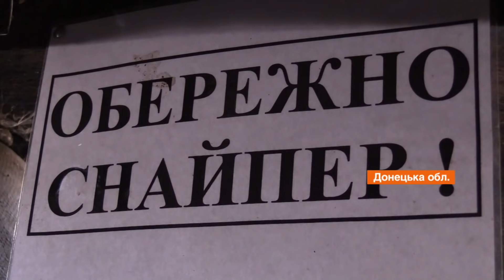У ворога палає! Бойовики не припиняють обстрілювати українські позиції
На передовій за сьогодні маємо три обстріли. Один наш військовий поранений. Йому надали невідкладну домедичну допомогу та госпіталізували.  Стан здоров’я воїна – задовільний.

Під обстріли потрапило Новотошківське, Трьохізбенка та Красногорівка. Ворог гатив зі  гранатометів та стрілецької зброї.  На провокації противника наші захисники відкривали вогонь у відповідь.

Більше про загострення на Донбасі - дивіться онлайн у сюжеті Фактів ICTV.

Автор відео: журналіст програми Факти ICTV - Тетяна Наконечна, оператори - Євген Тур та Олег Цимбалюк.